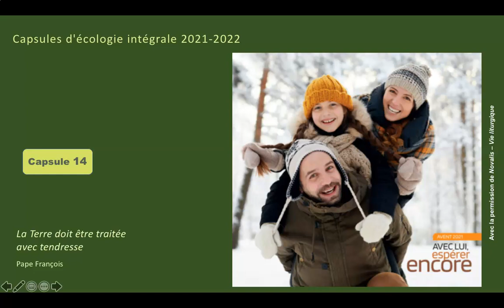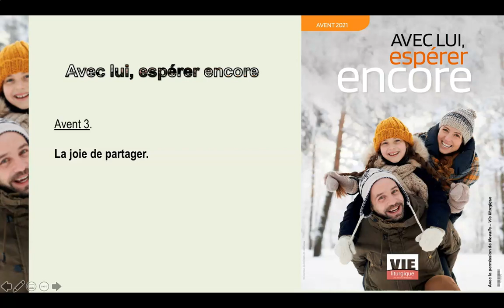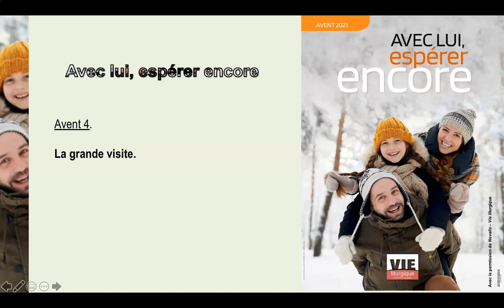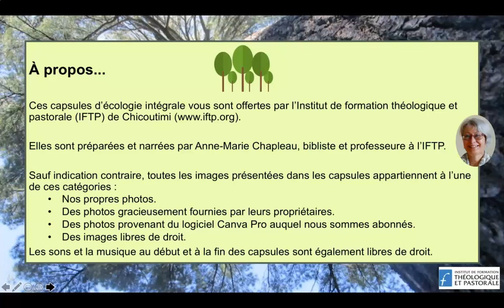Capsule 14 : Thème de l’Avent 2021 – Avec lui, espérer encore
Une capsule d'écologie intégrale préparée et présentée par Anne-Marie Chapleau